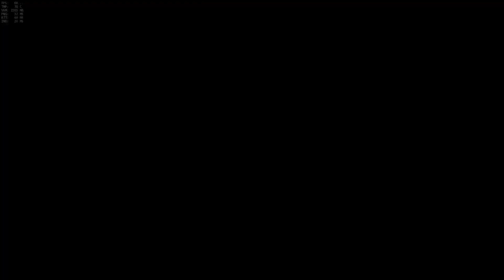Chook's Overwatch Highlights Week 9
- Max Pross & Acnoex - Ocean
- Support Max Pross: